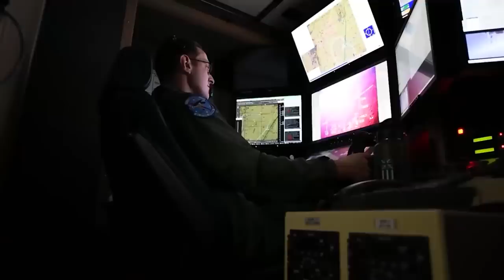Russian Fighter Insane Fuel Dump Maneuver to Wipe Out US Warplane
The escalating tensions between the US and Russia hit an all-time high in March 2023 due to a dramatic incident caught on camera over the Black Sea.

An American Reaper drone was conducting routine patrols over international waters when two Russian fighter jets appeared out of nowhere. The dangerous confrontation resulted in one of the jets crashing into the drone, sending it hurtling into the sea below.

American officials have accused the Russian pilots of reckless and unprofessional behavior, not to mention damaging the environment with fuel dumping. However, Moscow has denied any wrongdoing, claiming that the crash was due to "sharp maneuvering" and alleging that the drone was flying towards their territory with its transponders turned off, in clear violation of flight restrictions put in place due to the ongoing war in Ukraine.

The incident has sparked outrage on both sides, leading to top officials from both countries calling for answers…